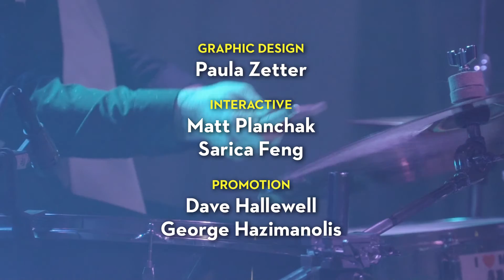WQED Sessions: Brazilian Wax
Brazilian Wax is a three-piece punk band based out of Pittsburgh, PA. Through their music and energetic performances, they have been known to express a "call to action on political, feminist, and emotional matters." Since their inception in October 2012, they have had three releases, including their latest EP "Feel the Burn," released in March 2016. Current band members include Athena, Jen Sabol, and Ian White.

Brazilian Wax was interviewed at Roundabout Brewery on January 7, 2017. Their performances were filmed at Roundabout Brewery on September 18, 2016 and James Street Gastropub and Speakeasy on February 17, 2017.